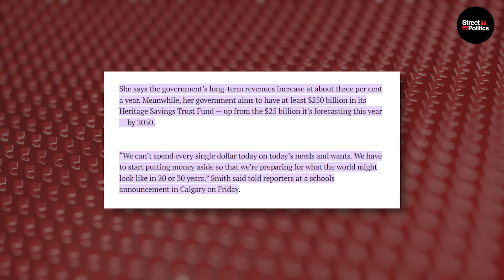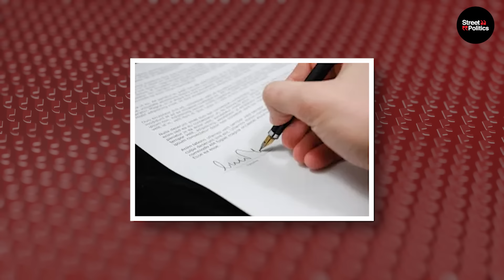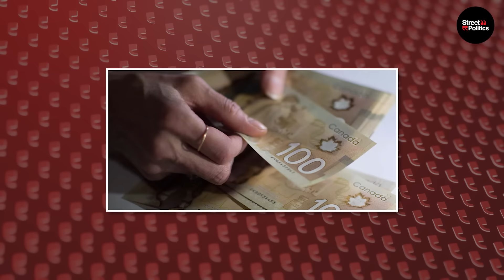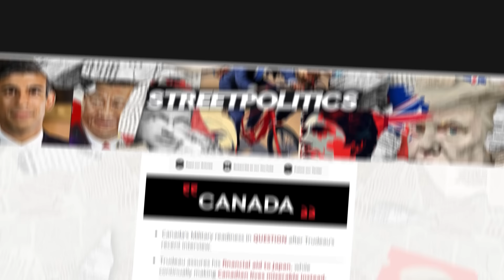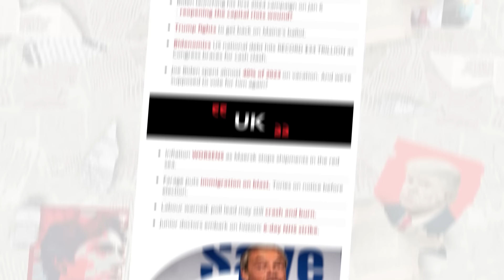Danielle Smith PUBLICLY HUMILIATES Trudeau And Guilbeault!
About This Video:

Premier Danielle Smith is calling out Justin Trudeau's EPIC leadership failure and it is scathing. She says that Trudeau lost control of his radical Environment Minister, Steven Guilbeault, who's pushing crazy unrealistic green goals that punish hard-working families.